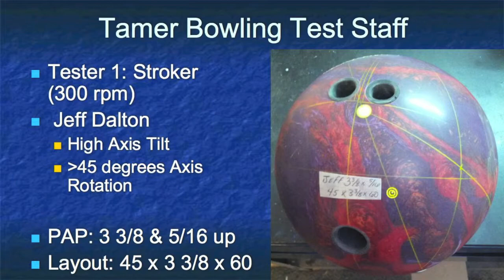900 Global Bullet Train Bowling Ball Review on Sport Shot by TamerBowling.com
Watch the only independent ball reaction video for the 900 Global Bullet Train.  We test the bowling ball on a modified Kegel Stone Street 42 ft house pattern (THS).  Our stroker and tweener test staff give this ball a test drive.
Check out the complete written review and Digitrax Ball courtesy of